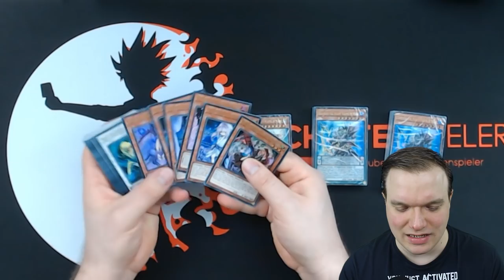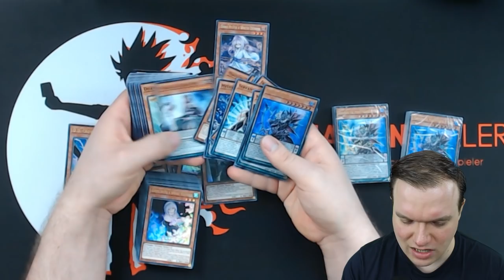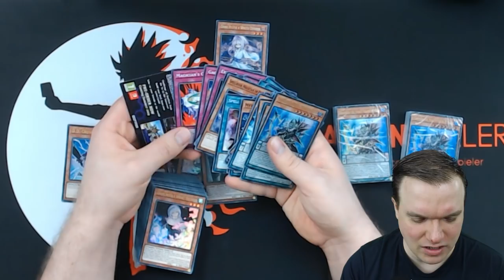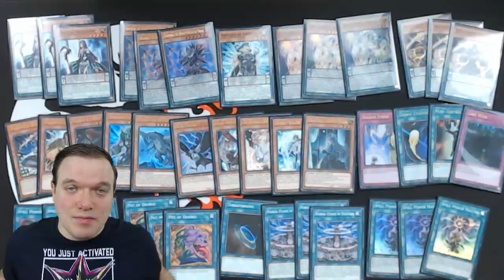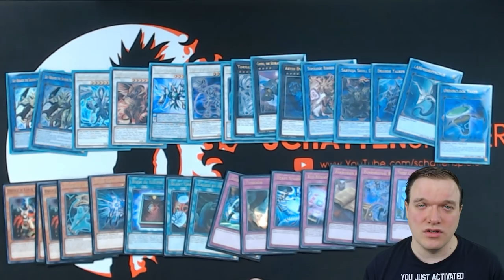Yu-Gi-Oh! Sealed Only Challenge! Ein neuer Gegner aus dem Schatten! (#1)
Es geht los die Sealed Only Challenge. Da Turniere gerade schwer sind, habe ich mir den Apache des Yu-Gi-Oh! geschnappt und fordere ihn heraus. Wer wird das erste Duell gewinnen?
Viel Spaß!

Postfach:
Mathias Link
z.H. Schattenspieler
Abendstraße 15
39124 Magdeburg